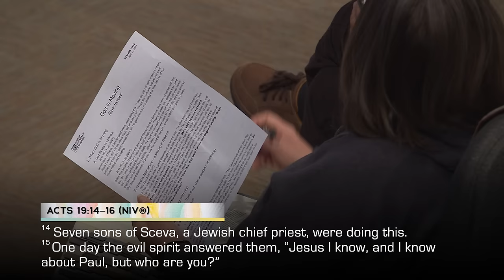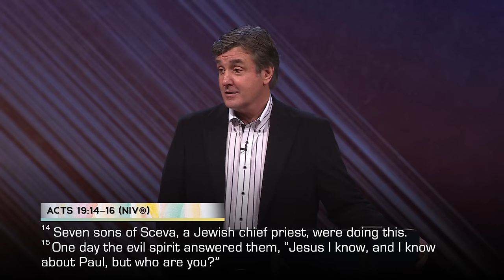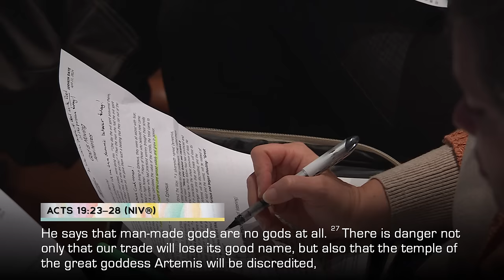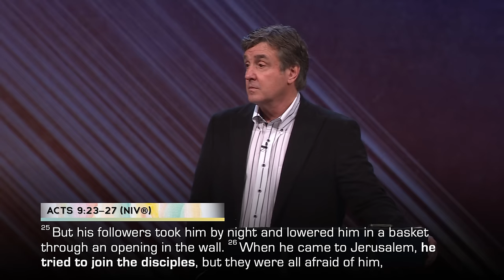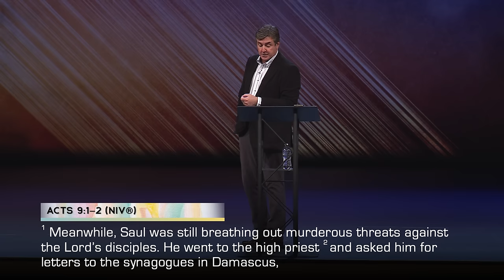God is Moving [New Heroes] | Pastor Allen Jackson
➡️  In Acts 19, seven different things happened to show that God was changing people’s hearts, and we can see many of those same events taking place today. In this sermon, Pastor Allen Jackson offers biblical insight to help us recognize when God is moving. He also discusses our need to reconsider the heroes in our lives. The people we typically consider to be heroes—celebrities, sports stars, and actors—often lead lives that point people away from God, not toward Him. We need to be wise about who we surround ourselves with and who we follow, because they help define the trajectory of our lives.

❇ A message from Pastor Allen Jackson at World Outreach Church in Murfreesboro, TN  - April 21, 2024 - God is Moving [New Heroes]

📳  Follow Along!

🔴  Chapters:
0:00 Introduction
6:03 Offertory Prayer
8:03 God is Moving [New Heroes]
11:23 God Moves in Ephesus (Acts 19 verses 14-19 and Acts 19 verses 17-20)
18:45 Ephesian Alternatives —A Shaking in Ephesus (Acts 19 verses 23–28)
24:24 Cooperating with God
25:36 Watch, Listen, Think, & Act (The Importance of Listening)
26:21 New Kind of Heroes
28:37 God Moves in Damascus (Acts 9 verses 23-27)
31:30 Saul Chooses New Heroes (Acts 9 verses 1-2)
39:20 Unbelief/Unfaithfulness Results in Loss (Hebrews 3 verses 18-19, Numbers 14 verse 11, Mark 16 verse 14, and Acts 19 verse 9)
42:28 The Alternative – Encourage One Another (Hebrews 3 verses 12-14)
45:28Why Encouragement? (Matthew 13 verses 20-21)
47:07 The Evidence of “Good Soil” – Productive Faith (Matthew 13 verse 23)
49:54 Closing Prayer